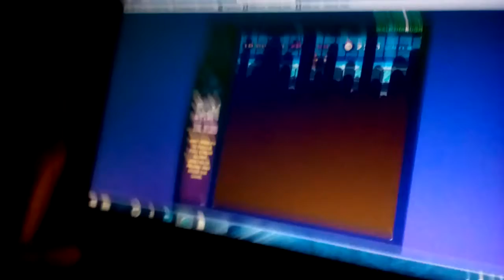Badicecream walkthrough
Friv.com Badicecream